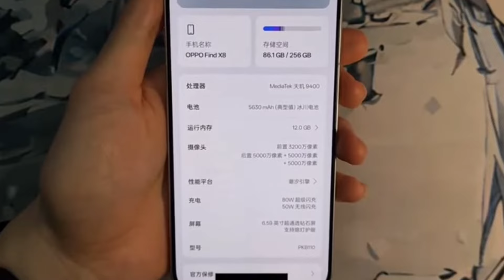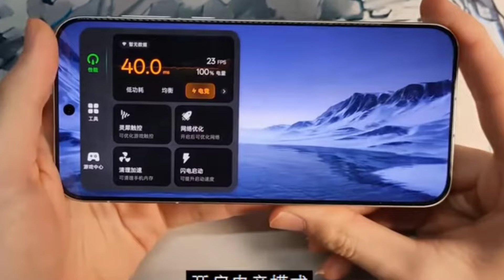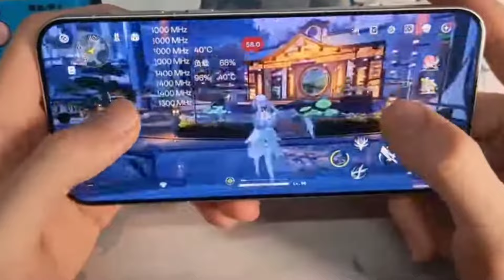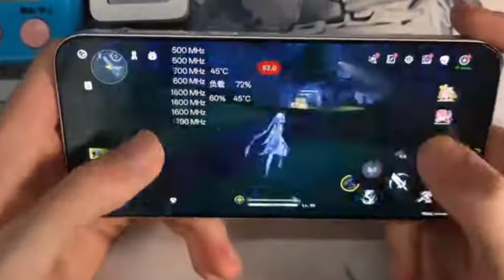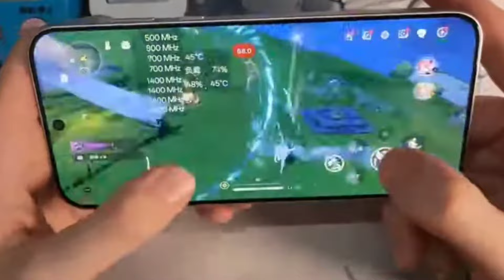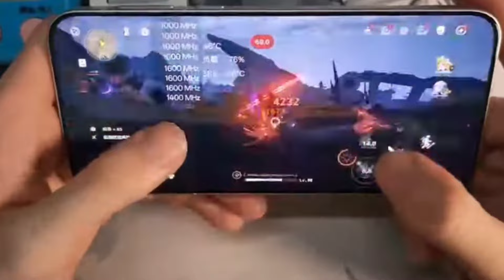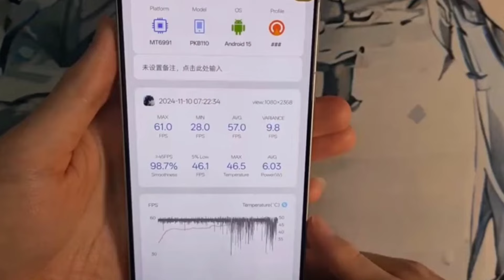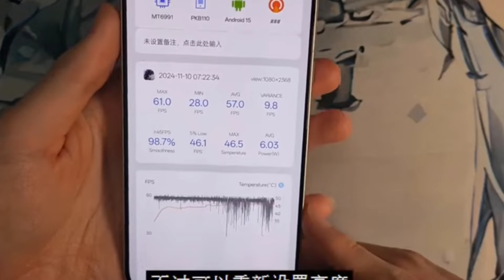Oppo Find X8 Pro, Extreme Genshin Impact Gaming Test And Battery Test?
My favorite Gadgets:
1. Digital SLR Camera
2. DIGITEK Tripod
3. BOYA by-MM1 Microphone Mini